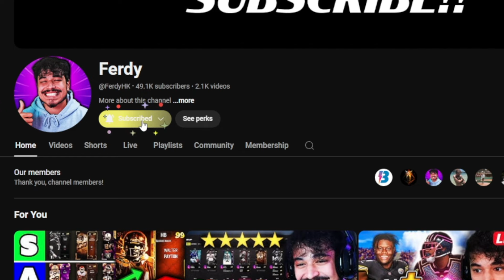GRADING ALL OF THE "GOLDEN TICKET DROP 10" Cards - Madden NFL 24 Ultimate Team!!!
Best Golden Tickets Madden 24 Ultimate Team
Randy Moss ROLB Golden Ticket Madden 24 Ultimate Team
Calais Campbell Golden Ticket Madden 24 Ultimate Team
Travis Kelce Golden Ticket Madden 24 Ultimate Team
Vince Young Golden Ticket Madden 24 Ultimate Team